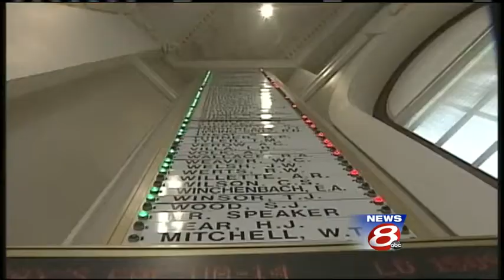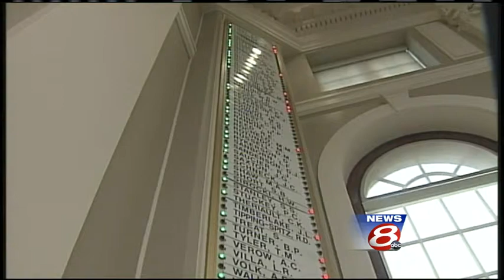Lawmakers take up issue of state budget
Lawmakers in the state house voted to pass the state budget Thursday afternoon.